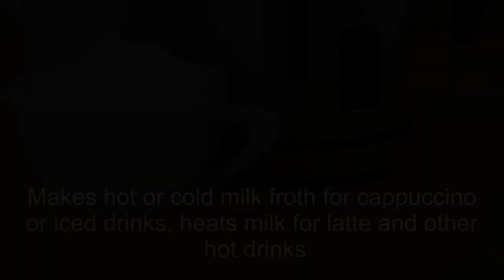Epica Automatic Electric Milk Frother and Heater Carafe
We are trying to show you details operation of this Epica Automatic Electric Milk Frother. If its suitable for your budget then buy it

Features of Epica Automatic Electric Milk Frother:
• Makes hot or cold milk froth for cappuccino or iced drinks, heats milk for latte and other hot drinks
• Stainless steel with vacuum insulation helps contents maintain temperature
• Carafe detaches from base for easy pouring
• Capacity: frothing 4.25 oz. /125 ml. heating 8.5 oz./250 ml.
• 2-year warranty NOTE: IF the product frothed properly when new but in later use is not frothing properly, then please make sure to clean around the spinning shaft with enclosed brush so there is no dry milk slowing down the machine. If the product is not heating properly, make sure you are pressing hot frothing button (number 4 in the user manual) If you press number 5 it will only froth without heating. Make sure to only fill until the lower max line (there are 2 max lines). The higher max line is only for heating without frothing. If you use the higher max line and froth it may overflow.